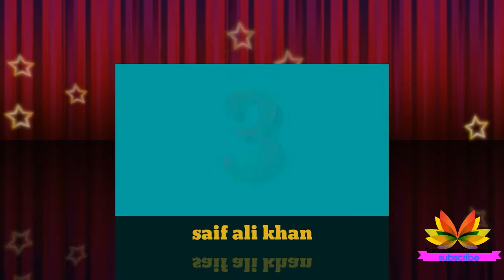Top Bollywood actors promote pan masala for money.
All the pan masalas are more or less cancerous. Knowing all these, some very popular actors and actresses are endorsing these Pan Masala brands, only for money. They are the kind of role model for youngsters of this country who try to adopt their lifestyle and habits. These type of advertisements attract a vast amount of population and increase trends of tobacco among the youngsters of India. Delhi police advised some Bollywood stars to stop the promoting Pan Masala brands. The stars like Shahrukh Khan, Ajay Devgn, Sunny Leone, Govinda and many more got letter from government to stop advertise of those pan masala, as they contain cancerous ingredients. Here we are giving name of such actors and actresses who are promoting and advertising various Pan Masala brands.

Shahrukh Khan Earns Crores from Pan Vilas Pan Masala That May cause Dangerous side-effects

The king of Bollywood and heartthrob of millions of fans also done an advertisement of a Pan Masala brand named ‘Pan Vilas’ only for money. He got paid Rs.20 crore for this endorsement. In the ad he is saying, “Cricket aur Pan Vilas Silver Dewz, do chhese jo refresh kare India ko!” Actually is it! Obviously not!

Ajay Devgn is Saying Vimal Pan Masala! Daane Daane mein kesar ka dum”.

In the advertisement of  ‘25 years celebration of Vimal Pan Masala’ Ajay Devgn is promoting this Pan Masala brand. He is saying in the ad “Vimal Pan Masala! Daane Daane mein kesar ka dum”. Seriously! Everyone knows that he is not doing advertisement for the saffron or ‘kesar’ of Kashmir but the ‘Pan Masala’ which causes cancer.

HOT Sunny Leone is Introducing Mehak kesar Shilajit Pan Masala

This dream girl of millions of boys and men is endorsing  ‘Mehak kesar Shilajit Pan Masala’ in her own seducing style which is enough to excite the men community and promote the pan masala. As we know ‘Chewing of Pan Masala is injurious to health’.

Priyanka Chopra is Asking Her Fan to Take Rajnigandha which May cause Cancer

This former miss world and Bollywood superstar and as well as Hollywood actress is also endorsing a Pan Masala brand named ‘Rajanigandha’, where she is advising youth to take ‘Rajanigandha’ just for money.

Saif Ali Khan is Saying Pan Bahar! Pehchan Kamyabi Ki”!

The nawab of Bollywood also promoting ‘Pan Bahar’, a Pan Masala brand, where he was saying, “Pan Bahar! Pehchan Kamyabi Ki”! It’s ridiculous! He is from a big family background and a well-known public figure! In this point when he promotes a tobacco company only just for money, it’s just unacceptable.

Akshay Kumar is Asking to Take Baba Elaichi

No doubt he is a wonderful actor with a huge fan followers, even he is very conscious about his own health and fitness. But, it is sure that he doesn’t care about the health of the youth of India, because when it is known to all that he is endorsing a product named ‘Baba Elaichi’ of a leading Zarda brand of India ‘Baba’ which is basically a tobacco company.  And as we know ‘Tobacco causes cancer’.

Govinda is Distributing Paan-e-Shahi From Helicopter

Even Govinda also has promoted a pan masala brand named ‘Paan-E-Shahi’, where he is distributing pouch packets of that Pan Masala from helicopter. What! Is it a joke or something else? In this ad he is saying ‘Daane daane pe swad ka dum’.

Arbaaz Khan is Promoting Paras Pan Masala For Money

Arbaaz Khan has promoted ‘Paras Pan Masala’. In the advertisement he is telling how wonderful this Pan Masala is by describing the ingredients. The tagline was, “Bejod khusboo Bejod Swad”.

Sanjay Dutt is Selling Goa Gutkha To Earn Crores

What to say to this guy? He even had been seen to take tobacco at cancer awareness event! Obviously he doesn’t care about others health. Oh yes! He also done an endorsement of a Gutkha named ‘Goa Gutkha’. Gutkha is now banned most of the states of India as it is extremely unhygienic and cancerous.

It has been seen that in last few years the trending of taking Pan Masalas and other tobacco products increased among Indian women and children in high percentage. Most of the cases they said that they were inspired by those advertisements, which implies that those actors and actresses are directly and indirectly responsible for that. As they are public figure so they should have some responsibilities to the nation.

image  taken by google search using advance  search  option